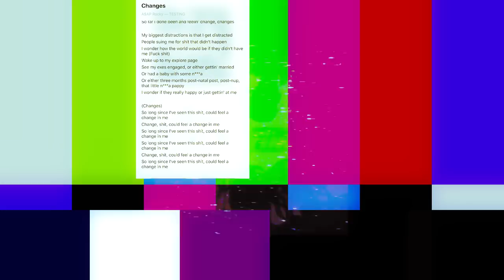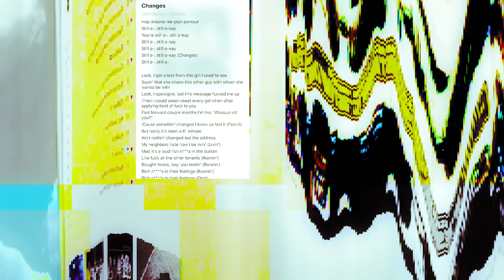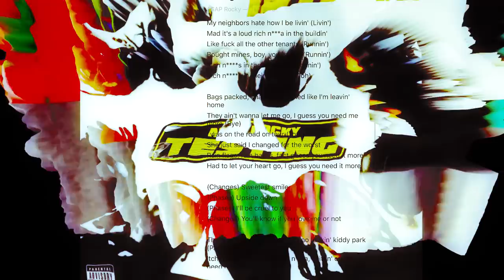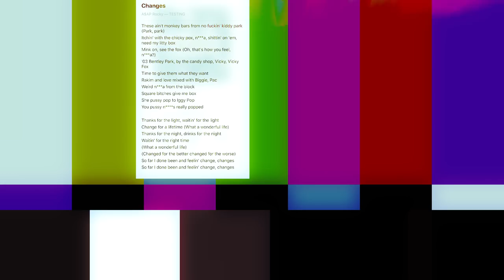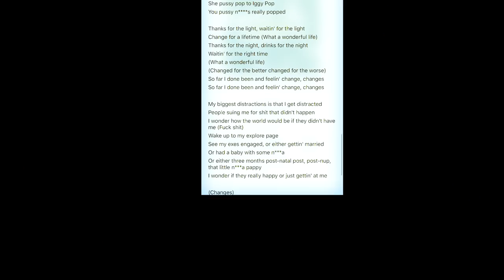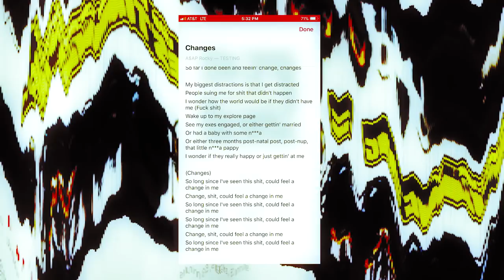TESTING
That’s where I spill all my secrets! You get to dive deeper into what you're watching, and I answer any technical questions too. I take that comment section seriously—so feel free to join if you're curious  : )

Mitchell Davis